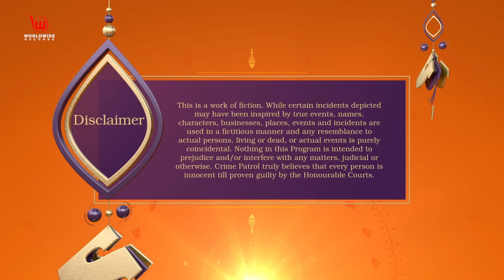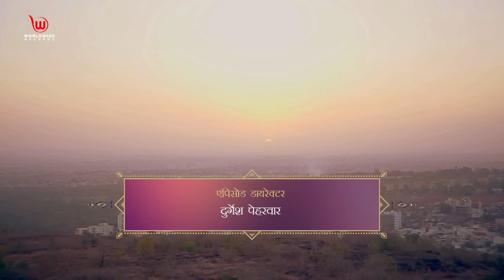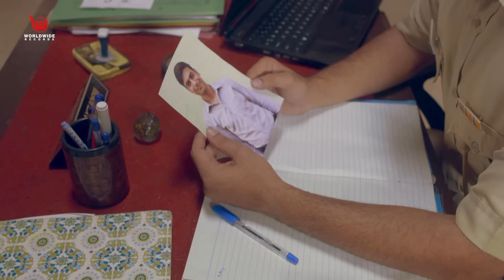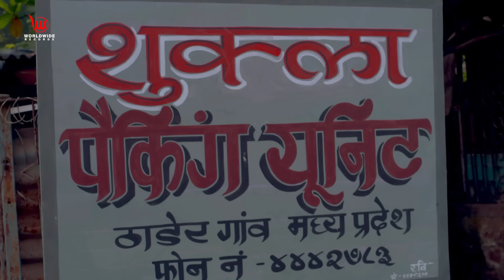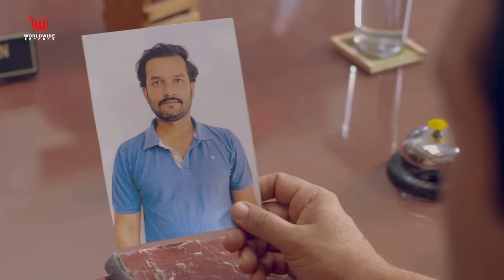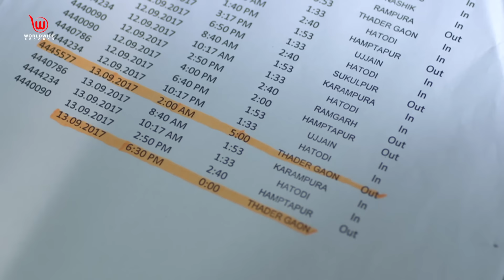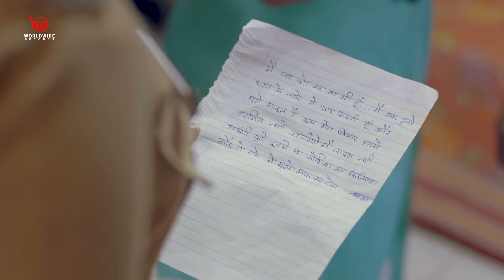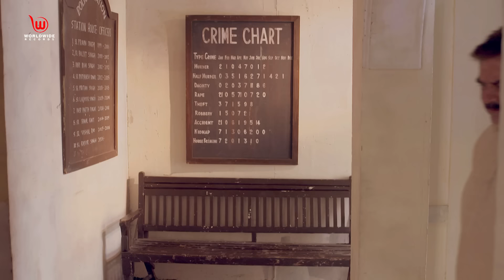थांदेर गाँव 1 | Crime Patrol Satark | Thander Village Part 1 | Anup Soni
Gulab Chandel who lives in Thander village goes missing. Police begin the investigation. Madhu informs police that she suspects that her husband, Gulab is having an affair. With the call detail report, Nagma comes under suspicion, but she also goes missing. Madhu's brother, Birju and her father get disappointed by the revelation and ask Madhu to return their house. The revelation of Nagma's friend, Dhristi brings Dheeraj under suspicion who is also missing. Later, police meet Nalini who is none other than Nagma. Dheeraj and Nagma reveal to police about how Gulab helped them to tie the knot. Gulab remains missing.